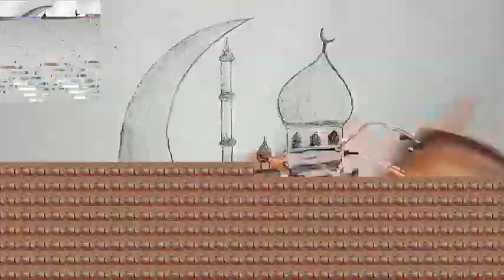Celestial Harmony: Drawing an Islamic Moon with a Majestic Mosque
Welcome to our celestial artistry, where we embark on a soulful journey of drawing an Islamic moon with an awe-inspiring mosque. Join us as we intricately craft this symbol of peace and spirituality, harmonizing the celestial glow of the moon with the majestic architecture of the mosque. Witness the beauty of Islamic art as we bring together the symbolism of the crescent moon and the spiritual sanctity of the mosque in a captivating masterpiece. With each stroke of the brush, we embrace the serenity and artistic grace that these symbols represent.